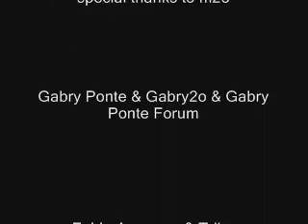Estelle ft Kanye West - American Boy (Manovale Sonoro Remix)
Estelle featuring Kanye West - American Boy (Manovale Sonoro Remix)
more music @